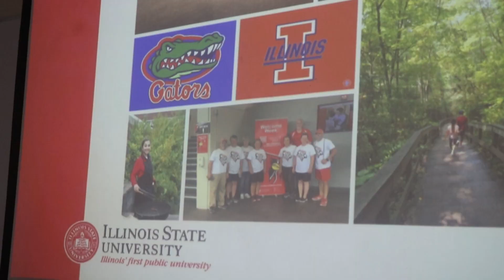Women Leading Education